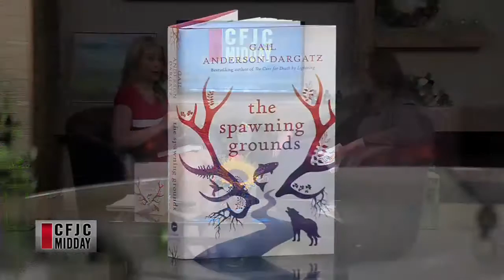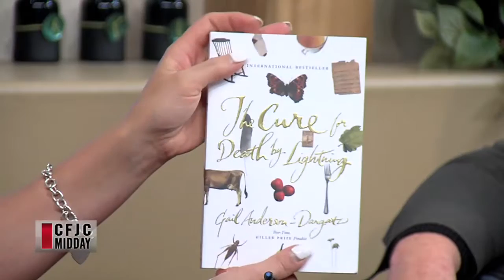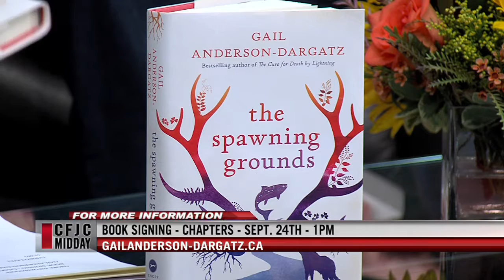CFJC Midday - Sept 21 - Author Gail Anderson Dargatz